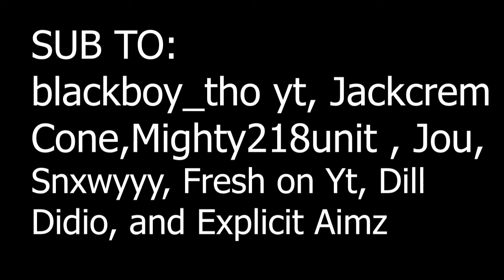My Return To Fortnite... (Trailer)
Comment on the vid tooo